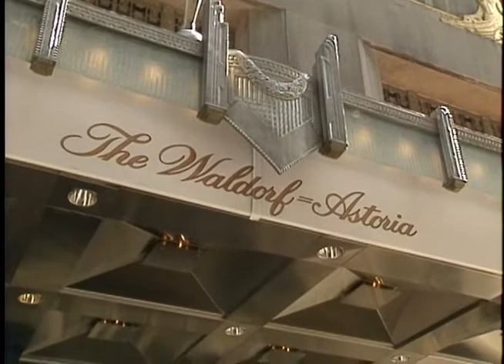President Reagan's Trip to New York and the United Nations on September 26-27, 1988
Full Title: Trip to New York. President Reagan, Nancy Reagan Depart Air Force One, Board Marine One, Newark International Airport, Aerials of New York City, Arrival in Downtown Manhattan, Limousine Motorcade from United Nations Building to United States Mission. New York City, President Reagan Hosting Reception in Recognition of The 43rd United Nations General Assembly. Empire Room Waldorf Astoria Hotel on September 26, 1988, President Reagan Meeting NATO, Allied Heads of State. Empire Room Waldorf Astoria Hotel, President Reagan Meeting Foreign Minister Yaqub Khan of Pakistan, Waldorf Astoria Hotel, President Reagan Meeting Foreign Minister Narashima Rao on India, Waldorf Astoria Hotel, Cuts Outside Waldorf Astoria Hotel, Marine One Arrival, Air Force One Departs in Newark, New Jersey on September 27, 1988

Transcript: N/A

Production Date: 9/26-27/1988

Access Restriction(s):Unrestricted
Use Restriction(s):Unrestricted